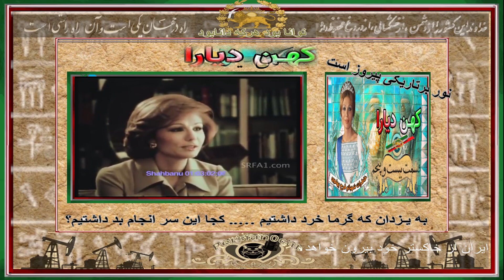کهن دیارا- مستند تصویری - بقلم علیاحضرت شهبانو فرح پهلوی قسمت بیست و پنجم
This channel is all about research, education, parody and entertainment.
This channel doesn’t promote hate or negativity of any kind.
Stay positive and enjoy the content.
 به کانال (YouTube)
 به کانال یوتیوپ من خوش آمدید ، در اینجا ما حقیقت پشت تئوری های توطئه ، اسرار جهانی ، مهمانان ویژه و موارد دیگر را افشا و افشا می کنیم.
این کانال همه در مورد تحقیق ، آموزش ، تقلید و سرگرمی است.
این کانال هیچ گونه نفرت یا منفی بافی را تبلیغ نمی کند.
مثبت بمانید و از مطالب لذت ببرید.
اگر تازه وارد کانال شده اید لطفاً مشترک شوید ، لایک کنید ، نظر دهید ، به اشتراک بگذارید و از فیلم های من لذت ببرید.

Attitude is a little thing that makes a big difference never back down.
Kind Regards
Admins PersianOcat